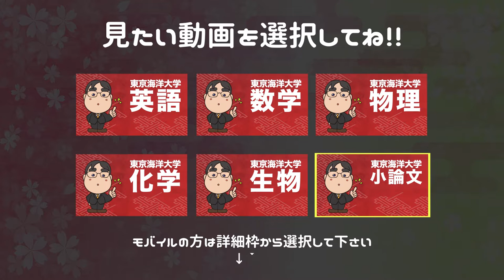参考書だけで東京海洋大学ー物理で合格点を取る方法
日本初！授業をしない。
武田塾